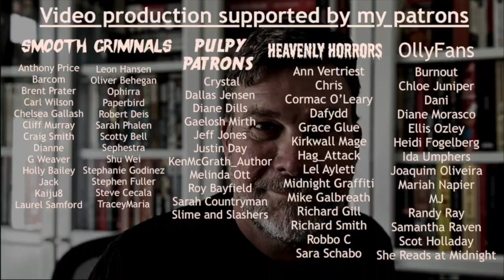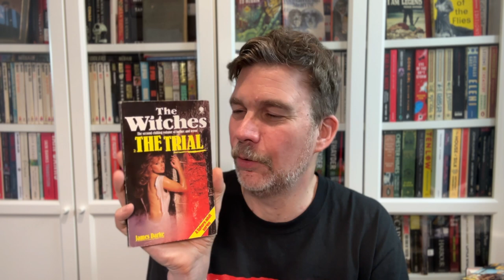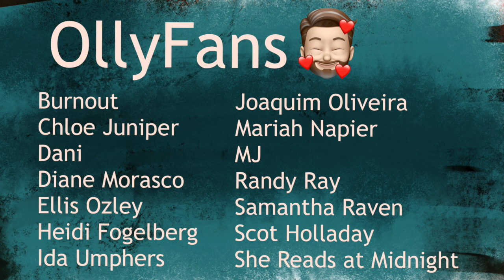The Naughty or Nice Booktube tag 2023!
Created by me and @M-J

The prompts:
The Nice List Prompts 😇
1. What book filled your heart with joy in 2022?
2. What fictional book character is at the top of Santa’s Nice list?
3. Have you always been on Santa’s nice list?
4. Show us the nicest cover from a book you read this year
5. Share a nice holiday/seasonal memory or tradition
6. What 2022 release would you give to someone who has been nice ?
7. Who is the nicest Booktuber?

The Naughty List Prompts 😈
1. Name your favorite naughty fictional character.
2. What 2022 release would you give to someone who has been naughty.
3. What author would you least like to meet in person.
4. What naughty character deserves a chance to be on the nice list?
5. Have you ever been on Santa’s naughty list?
6. Share a seasonal/holiday guilty pleasure.
7. Name a naughty booktuber.
Olly Clarke
SHOREHAM-BY-SEA
BN43 9GT
United Kingdom